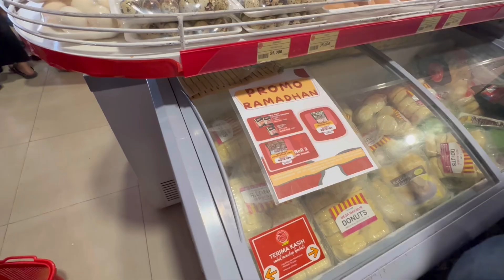ANTRI BERJAM JAM DEMI DAGING MURAH | TOKO DAGING TERMURAH DI KRANGGAN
📍Toko Daging Nusantara Kranggan